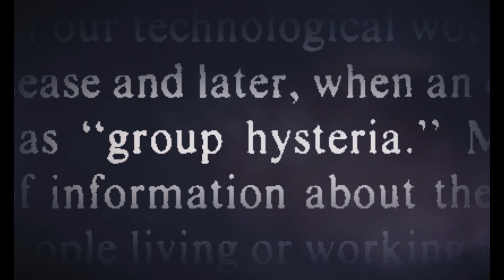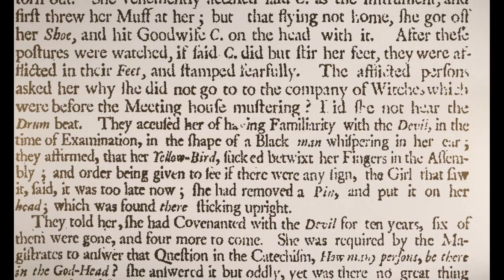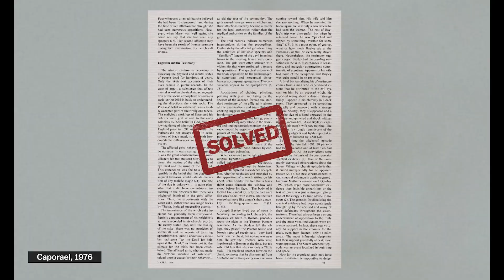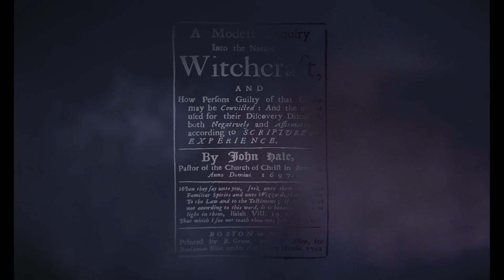The hallucinogens that might have sparked the Salem witch trials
Witches and Bread? Spooky!